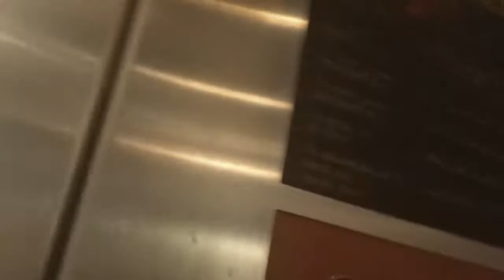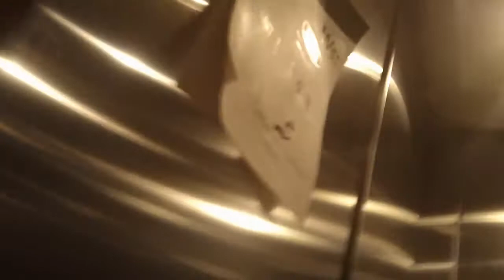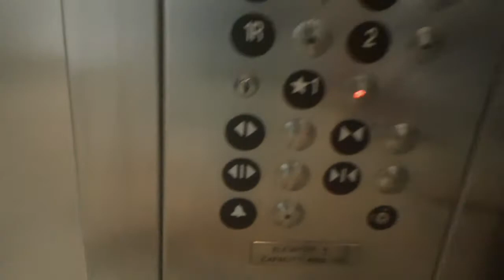ThyssenKrupp VR Elevator At Building B, At Wake Tech South Campus, Raleigh NC